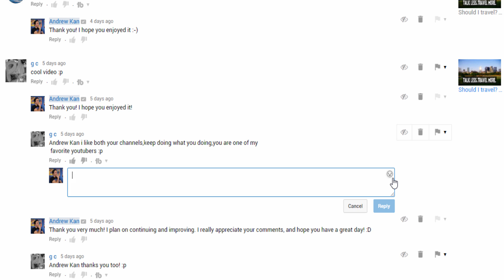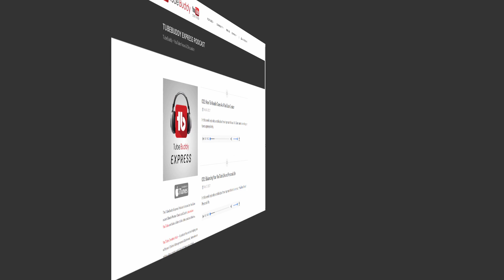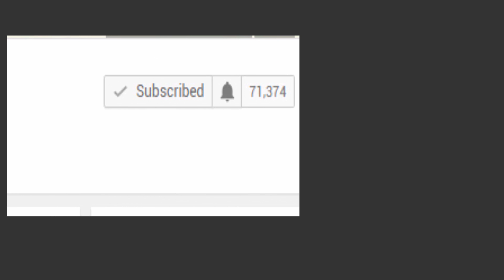TubeBuddy Tags List, Export Video Comments to CSV and more!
Export your Comments to CSV, build and mange lists of tags on YouTube and more!

Today